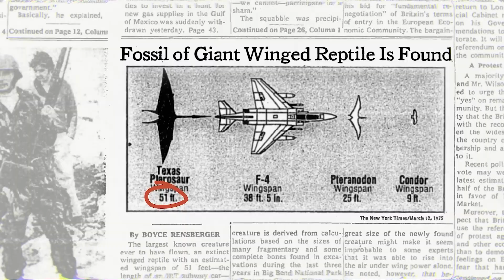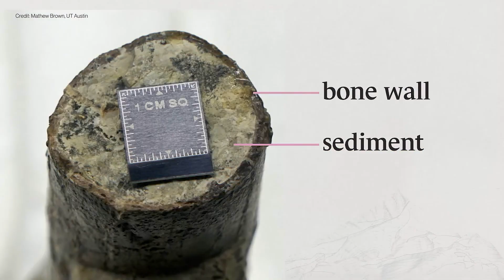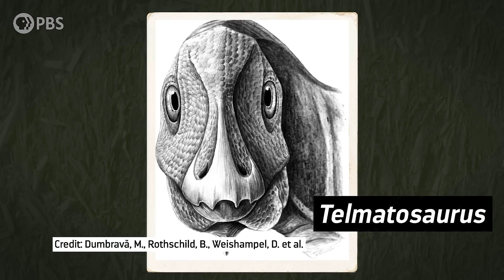Liệu Thằn Lằn Bay Có Thực Sự Cướp Được Thức Ăn Từ Miệng Của Khủng Long Bạo Chúa Không?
Khám phá sức mạnh của thằn lằn bay khổng lồ Quetzalcoatlus – kẻ duy nhất dám thách thức khủng long bạo chúa T-Rex và cuộc sống của những loài thằn lằn bay khác. Cùng Null Seek tìm hiểu những trận không chiến kịch tính và bí mật sinh tồn của loài thống trị bầu trời thời tiền sử.

Phân đoạn nội dung:
00:00 Giới thiệu Quetzalcoatlus – bá chủ bầu trời
01:49 Cuộc chạm trán giữa Quetzalcoatlus và T-Rex
03:20 Hatzegopteryx và cuộc săn khủng long mỏ vịt non
04:41 Bờ biển Bắc Phi và hành trình sinh tồn của thằn lằn bay non

👍 Nếu thấy video hữu ích, đừng quên LIKE để ủng hộ kênh.
💬 Hãy để lại ý kiến của bạn trong BÌNH LUẬN – Null Seek luôn muốn nghe quan điểm từ bạn.

Đề xuất:
📺 Video bạn có thể thích: Khủng Long Bạo Chúa Đã Thống Trị Trái Đất Như Thế Nào?

Tuyên bố bản quyền:
Mọi nội dung trong video đều thuộc quyền sở hữu của Null Seek hoặc được tổng hợp từ nhiều nguồn và sử dụng lại hợp lý theo chính sách bản quyền của YouTube.
🚫 Nghiêm cấm mọi hành vi sao chép, reup dưới mọi hình thức.